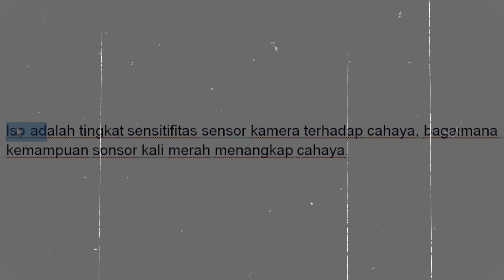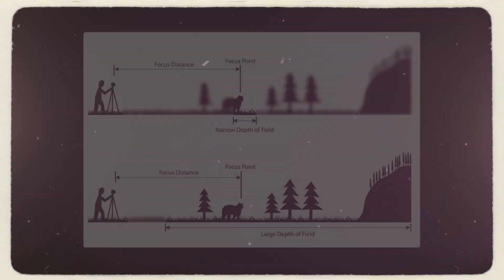BELAJAR FOTOGRAFI DALAM WAKTU SINGKAT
Masih sharing panduan fotografi buat pendatang baru, video ini merupakan uraian tentang basic dari FOTOGRAFI dalam waktu singkat. Dapat belajar fotografi dalam waktu yang singkat? tonton Video ini, pastinya ini merupakan teori saja, kamu wajib praktek kan seluruh yang kamu dengar dari Video ini. Selamat belajar!